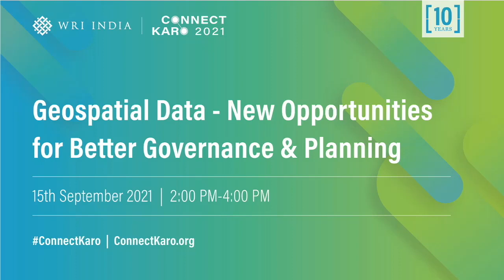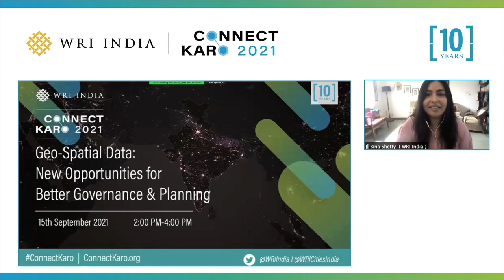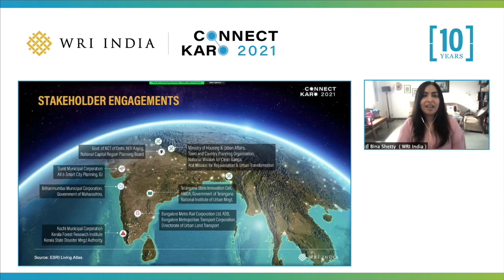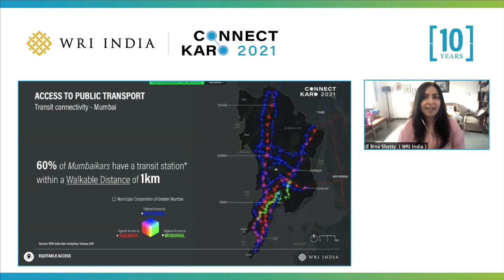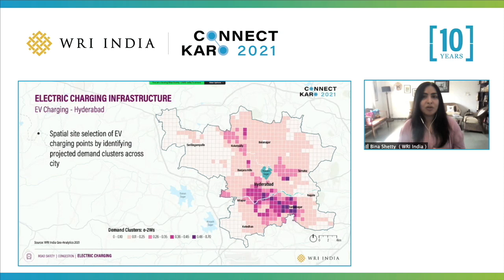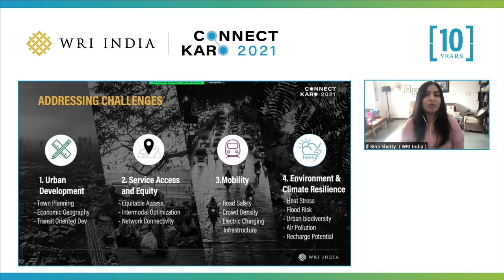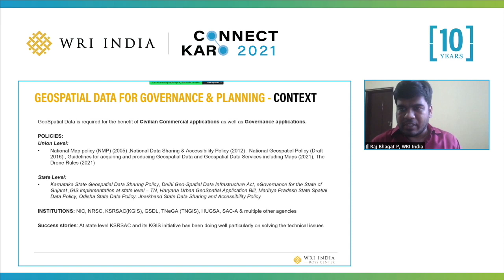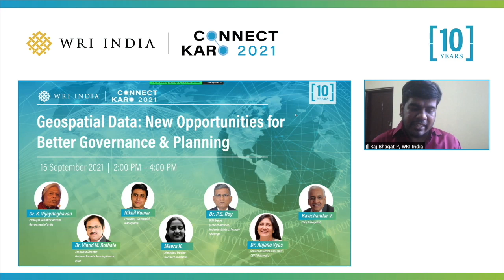Connect Karo 2021 | Geospatial Data New Opportunities for Better Governance & Planning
With the deregulation of geospatial data acquisition and mapping, the availability of accurate geodata will trigger innovative solutions across sectors. We explore how geospatial technologies are currently utilised, explore data challenges and possible opportunities